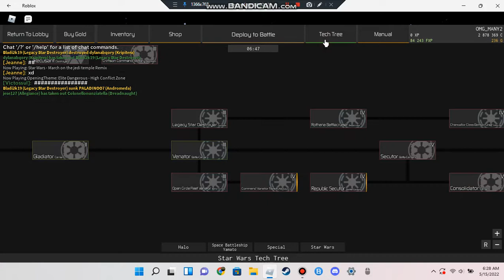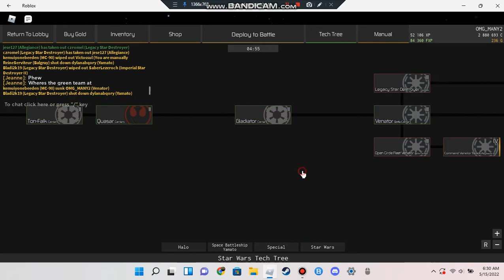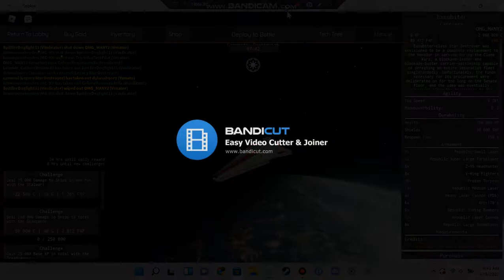Project Stardust p.4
Hello my friends it seams you guys really like these Project Stardust videos so here have another one:)